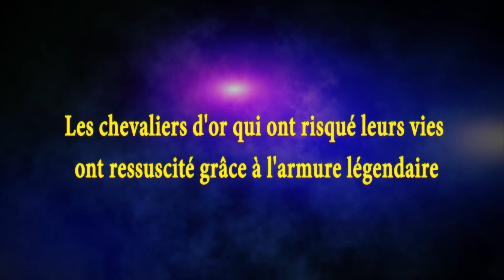Saint Seiya Soldiers Souls • Golden Souls Return Announcement Trailer • FR • PS4 PS3 PC